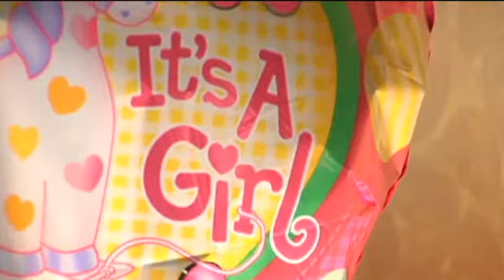March of Dimes Leads Effort to Lower the Number of Pre-Term Births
CEDAR RAPIDS (CBS 2/ FOX 28)--In quiet moments, Jessica Perry feels closest to her baby girl. At five pounds and eight ounces, her daughter Josaphina is now healthy and strong. Shes just growing and gaining weight and learning to eat, said Perry. Its a blessing says the new mom who gave birth in October--two months prematurely. I wasn't prepared at home or at all for her coming this early, so I was really nervous, Perry said. Jessica's story isn't unusual. A new report shows that 11.5% of births were premature last year in Iowa. A number that some local groups say is too high.It's really a public health crisis, said Michelle LeCompte a volunteer leader with the March of Dimes. The group is partnering with local hospitals to raise awareness about the dangers of pre-term births. Their goal is to lower the number of premature births in Iowa from 11.5% to 9.6% by 2020. Theyre also raising money to help develop research that would better help women have full-term pregnancies.Premature babies are not just little and cute, LeCompte said. What happens when you're born premature, you're organs haven't finished developing. A condition experts say could cause major health risks. They can have heart problems, brain problems, lung problems, said Dr. Roger Allen, director of the Mercy Medical Centers NICU. Allen says many of those health challenges can last through adulthood and even rack up millions of dollars in medical care.A sick premature baby can cost as much as a quarter of million to a half million dollars for their care, he said. A scenario Jessica says she's glad she's not in and after two months of waiting and watching her baby girl, she's looking forward to a day most new moms do. We'll be heading home, Perry said.